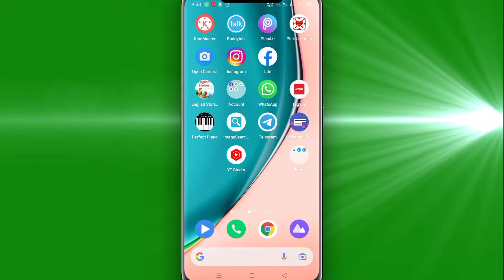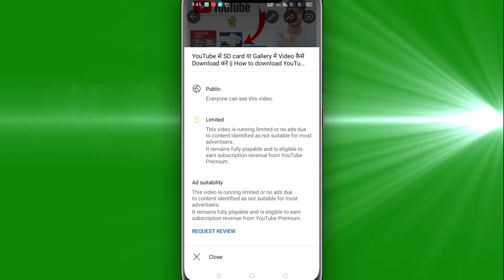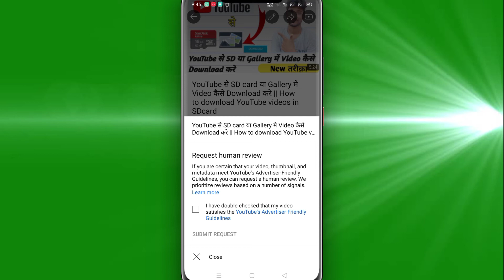yellow Dollar to Green Dollar | how to change yellow dollar to green dollar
yellow Dollar to Green Dollar

how to change yellow dollars to green dollar
how to convert yellow dollar to green 100% solution | yellow dollar को Green dollar में कैसे बदलें

Yellow dollars on all videos | Solution ? How to solve yellow dollar problem,

YouTube Earning Low For Yellow Doller || isse kaise bache ?

Youtube Monetization 2021| Yellow Doller Sign | Advertisement Friendly Content On Youtube

YouTube Video Monetization Icon Turned Yellow | Limited or No Ads | Solution

How to Appeal || Video Review Request || Yellow Monetization Icon to Green Monetization Icon | Hindi

YouTube Monetization Icon | YouTube Introduces New Monetization Icon | How to fix yellow Icon |

yellow dollar ko green dollar mein kaise convert karen | how to change yellow to green dollar

How To Remove Yellow Dollar Sign In YouTube | PART-10 | Yellow To Green $ | Monetization Series |

😭Yellow Dollars on All videos | how to solve yellow dollar problem | yellow dollar sign in video

Gaming Channel के Videos पर Yellow dollar Fix Solution ! || How To Remove Yellow Dollar In Video

Live - How to Request Human Review | Convert Yellow Dollar to Green Dollar - Fix (with Proof)| Hindi

1. Youtube yellow dollar sign hindi,
2. Yellow dollar sign
3. Youtube yellow dollar sign,
4. Yellow dollar sign on youtube video,
5. How to solve yellow dollar problem,
6. How to solve yellow dollar problem on youtube,
7. Yellow dollar on youtube, Yellow dollars on all videos,
8. Yellow dollar on all videos, Dollar yellow,
9. Video not suited for advertisers,
10 Fix not suitable for most advertisers,
11. How to solve yellow dollars on youtube